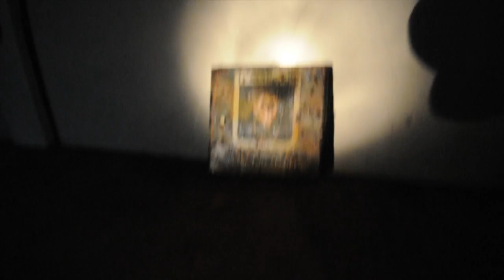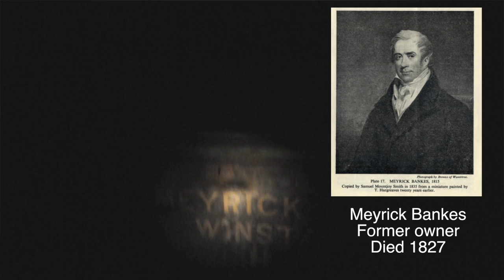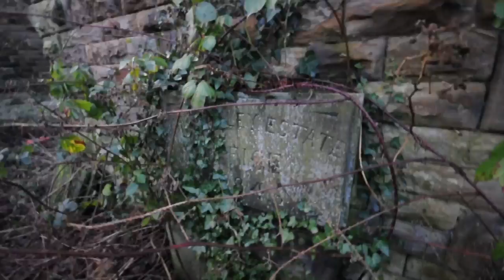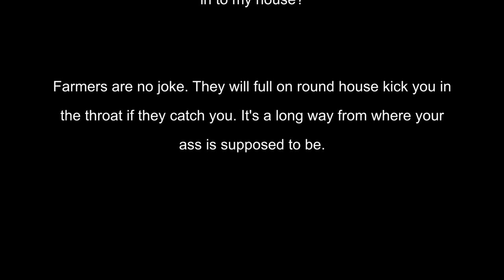ABANDONED Winstanley Hall: All Area Illegal Access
Three guys avoid a rigorous bumming off farmers, and explore an abandoned haunted mansion.

Rated 12A. Mild peril. Soiling of pants. Grown men crying.